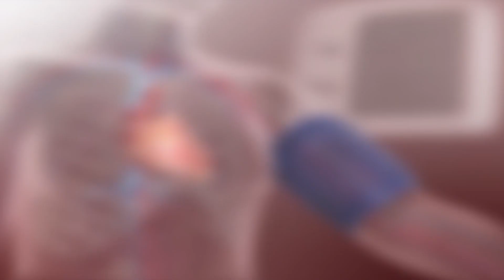How I Healed From Mold With Nicole Lanni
Are you experiencing brain fog, poor memory, or exhaustion, and you have no idea what's causing them? You go to your doctor, and they prescribe you some pills, but the symptoms only get worse. Toxic mold could be the culprit!

So, how exactly would you know if you've been exposed to molds? What can you do to get better? Does eating healthy food help?

If there's someone who knows the answer to these questions, it's Nicole Lanni. She is a nutritionist, certified health coach, and functional bloodwork specialist who helps people frustrated with their health heal at a cellular level through nutrition, cellular detoxing, functional bloodwork, and nutritional DNA profiles.

Nicole is the creator of the Good Vibes Meal Prepping program, which teaches people how to prepare nutritious and delicious meals for better health.

After being exposed to toxic mold over 20 years ago, Nicole suffered from brain fog, chronic coughing, swelling and inflammation throughout her body, weight loss resistance, heart issues, and autoimmune symptoms.

After exhausting everything she could think of, both medically and holistically, she finally, after years of suffering, got to the root cause of all her symptoms and healed herself at a cellular level.

If you are experiencing any symptoms or wondering how nutrition can help you get better, this episode will give you some great insights.

“If you think you've had mold exposure, that's the one time I would definitely say, there's some foods you should probably take out of your diet.
- Nicole Lanni

In This Episode:

00:00 - Intro
01:39 - How did Nicole get mold in her lungs?
08:08 - Three things you need to get better
12:29 - How to know if molds are causing your symptoms and diagnosis
15:59 - Two ways to test for mold exposure
17:12 - Three foods to eliminate from your diet if you have molds in your body
19:04 - What do you get with Good Vibes Meal Prepping?

Resources:
Learn How to Read Your Blood Work and Map Out Your Treatment Plan

Why Are My Labs Normal? Your guide to reading your own blood work; no medical background needed